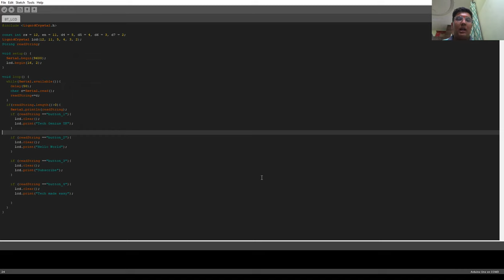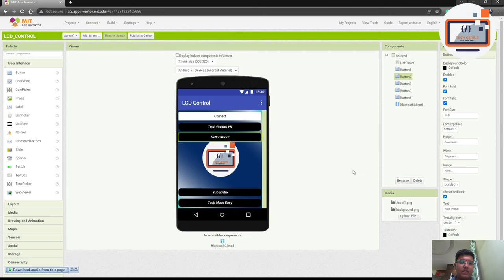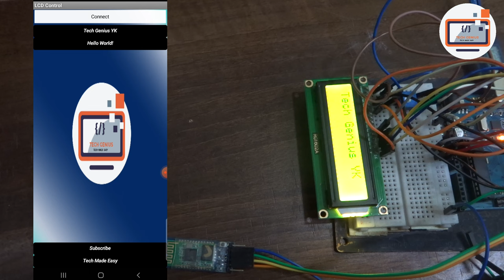how to control a LCD using BT|LCD with HC-05|Tech Genius YK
material required:-
Arduino
Bread Board
16*2 LCD
10K potentiometer
HC-05 Bluetooth module
Jumper Wires

Chapters:-
introduction - 0:00
Code - 0:50
App:- 1:41
Material:- 3:30
Making:- 4:20
Testing:- 7:00
Outro- 7:55